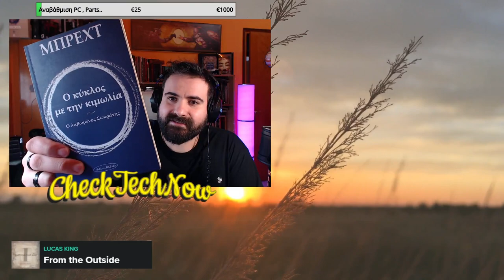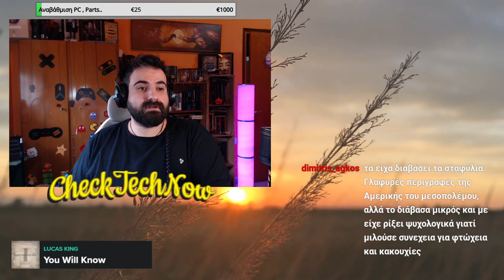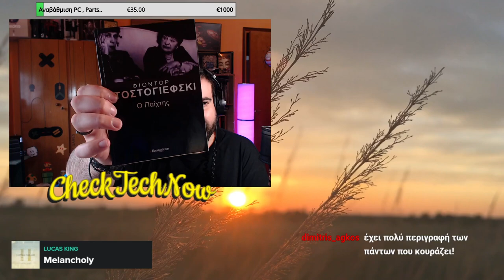Βιβλία, Καφές και Chat! Επ. 19 Βιβλία που δε περίμενα ποτέ να λατρέψω, εκτός από ένα!